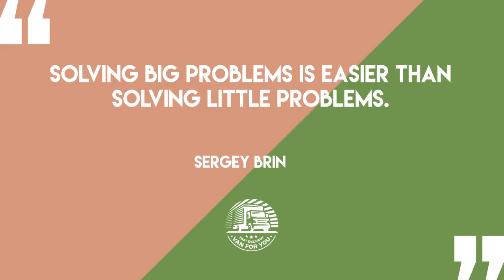Cheap Removal Companies London - Van For You